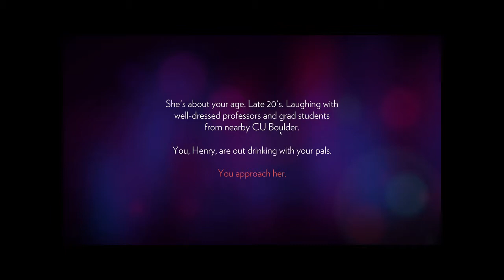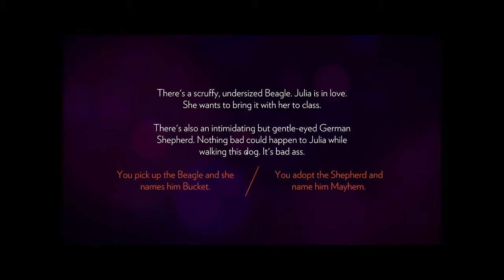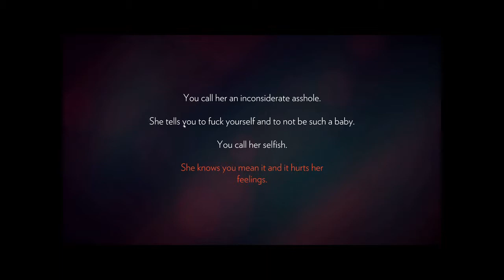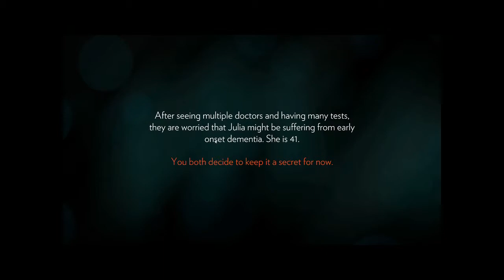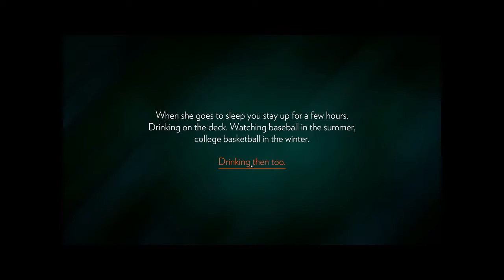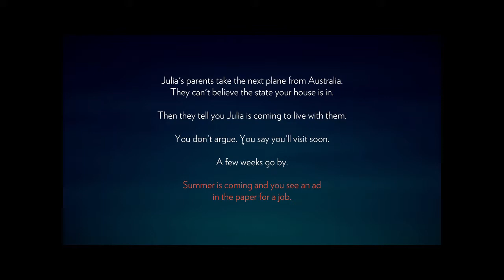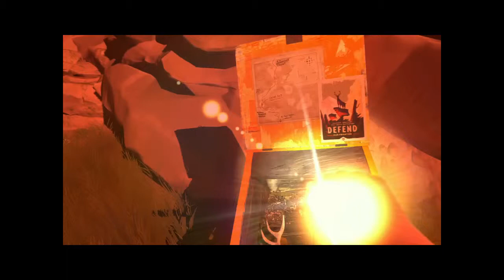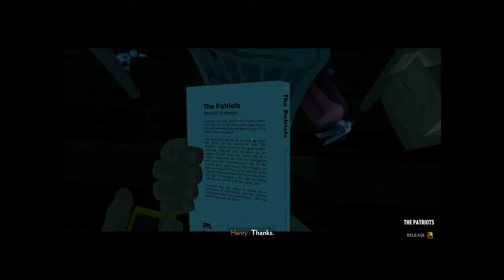FIREWATCH | Gameplay Part 1, (w/commentary)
HEYO YOUTUBE!

Finally FIREWATCH is out! Found out about this game a couple of days ago an pre-ordered it immediately! I've been dying to play it, so here is the first part of many more videos to come playing this amazing game! And i must say i am truly stunned by the story and the graphics! :0